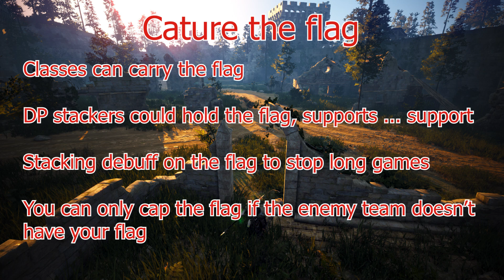Black Desert Online - New Battle Ground ideas, the state of PvP & RBF and such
Hey guys, bit of a fun one here, i wanted to talk about the ideas and what could/would happen if BDO decided to launch new battlegrounds etc.

Lets be fair the rewards for PvP at the moment isn't so great and there are more and more people getting bored and frustrated about a lack of end game play. Maybe some fresh battlegrounds and rewards would be just what the games need to have a revitalised feel.

Music Credits -